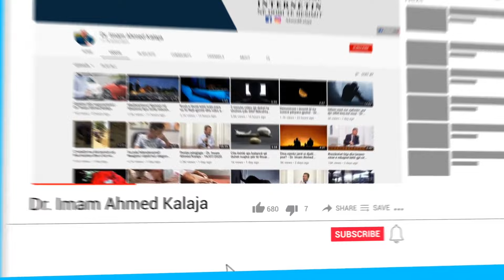Kur është dita më e mirë për të hapur një biznes të ri?